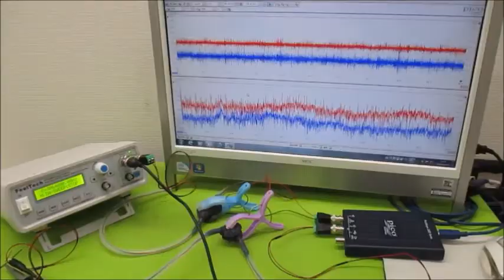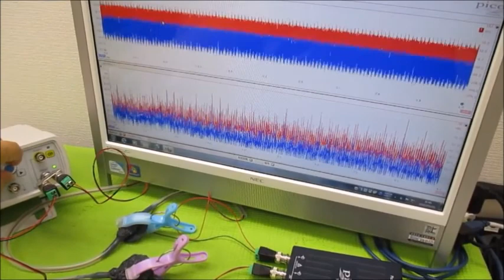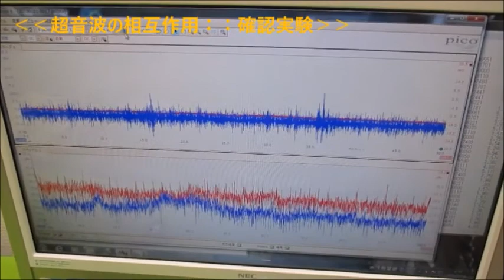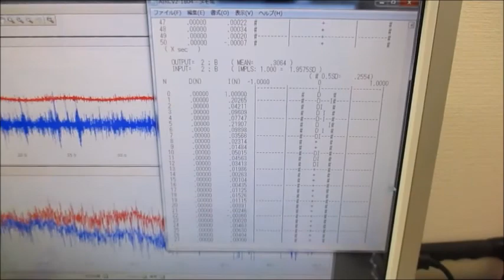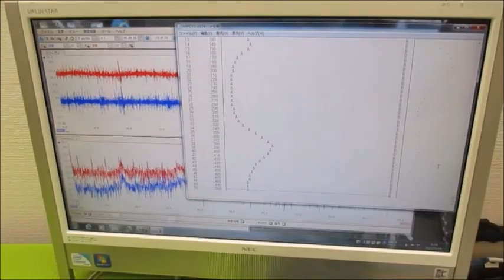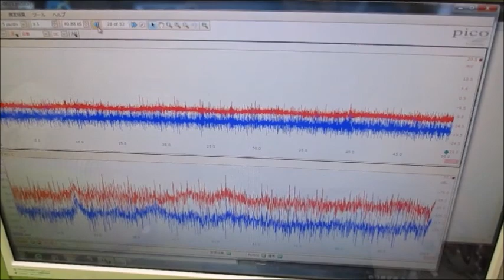新しい超音波制御技術